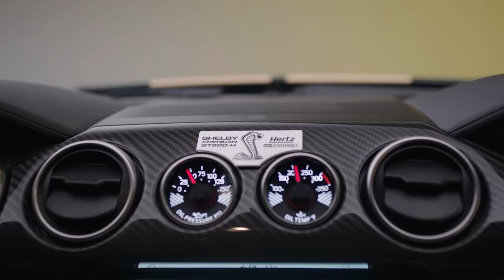What makes 2022 Shelby Mustangs special? | Hertz + Mustang Shelby GT500-H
Get a behind-the-scenes look at what makes 2022 Shelby Mustangs so special with Vince LaViolette, vice president, Shelby American.

This collection includes Mustang Shelby GT-500-H fastbacks and Ford Shelby GT-H fastbacks and convertibles that pay tribute to the original 1966 Ford Shelby GT350-H “Rent-A-Racer.” These models continue the legacy and are custom-designed exclusively for Hertz. For the first time in history, you will be able to rent these limited-edition Shelby Mustangs at select Hertz Rental Car locations.

Explore the Shelby GT500-H fastback exteriors painted in shadow back or white and the Shelby GT-H fastback and convertible exteriors painted in shadow back, Oxford white, carbonized gray or rapid red metallic. Both Shelby Mustangs feature exterior gold “Le Mans” dual racing stripes and special rocker strips, along with Hertz Edition and Shelby 60th anniversary emblems. Inside the cars, find Shelby and Hertz logos on the seats, leather seat recovers, sill plates and floor mats. Plus, find a uniquely numbered badge commemorating Shelby’s anniversary on the dash and under the hood.

History of the Hertz Shelby:
After winning Le Mans and the sports car racing world championship, Shelby American and Ford Motor Company collaborated on a high-performance Mustang. Hertz soon joined this winning team with the “Rent-A-Racer” program and special version of this car, the Ford Shelby GT350-H, specifically designed for the 1966 Hertz rental car fleet. The legendary partnership carried on in 2006, 2007 and 2017 with the Shelby GT-H – a throwback to the 1966 Shelby GT350-H “Rent-A-Racer”. Now the legacy continues with the 2022 limited-edition Shelby Mustangs. Hertz. Let’s Go!

Be a part of history and book a limited-edition Shelby Mustang with Hertz today.

Hertz, one of the most recognized brands in the world, has a long-standing legacy of providing a fast and easy experience designed to make every journey special. It starts with top-rated vehicles to fit every traveler's needs, delivered with a caring touch and personalized services including its award-winning Hertz Gold Plus Rewards® loyalty program, Ultimate Choice®, Hertz app and more. To learn more or to reserve a vehicle at an airport or a convenient neighborhood Hertz location, visit hertz.com. Hertz pioneered the car rental industry more than 100 years ago and today is owned by Hertz Global Holdings, Inc., which includes Dollar and Thrifty vehicle rental brands.